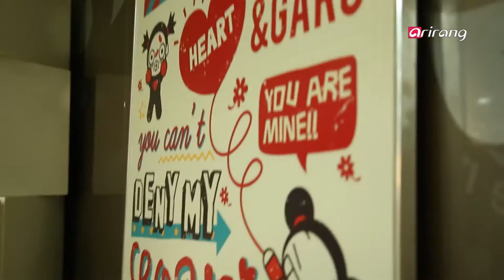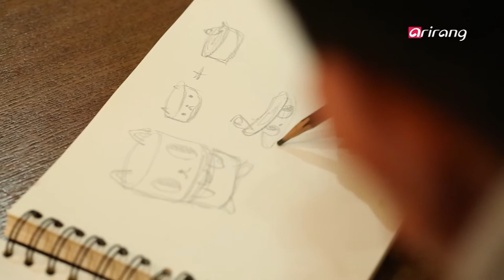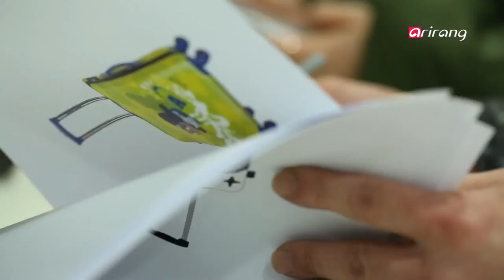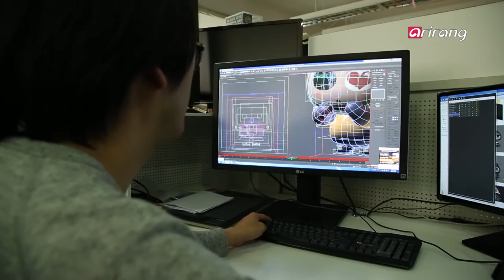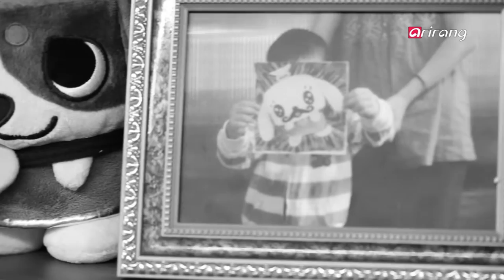Arts Avenue 2016(Ep.12) _ Full Episode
* "Beauty, Beautiful People" – Part 2(진정한 아름다움과 만나다 - '미인 : 아름다운 사람 展 Part.2')
* Calvin Kim of Vooz Club(글로벌 캐릭터 왕국을 꿈꾸다 - '부즈클럽, 김유경 대표')
* Baroque Music by Young Artists - Baroque in Our Time(젊은 연주자들이 펼치는 바로크의 진수 - '우리 시대의 바로크')

[Fine Art]

"Beauty, Beautiful People" – Part 2
Beauty is a perpetual inspiration for artists all over the world. The exhibition 'Beauty, Beautiful People' displays various portraits of beauty by artists from both East and West. The exhibition is divided into 4 sections, which are: "The Room of Girls," "The Room of Korean Beauties," "The Room of Nude Ladies" and "The Room of Different Perspective." Part 2 focuses on "The Room of Korean Beauties," "The Room of Nude Ladies" and "The Room of Different Perspective. These artists' attempts to illustrate beautiful women question what beauty really is by transcending time and space. It's also an endless conversation we engage in.

[Fine Art] The Discovery of True Beauty – "Beauty, Beautiful People"

[Design]

Character Designer Calvin Kim
Calvin Kim is the CEO and creative director of the character design firm Vooz Club and the creator of Pucca, the first Korean character to become popular internationally. Using the success of Pucca as the platform, Kim began showing the real power of Korean characters. His characters include Canimals with animals in tin cans and the gorilla character Adoonga. Let's meet this designer who makes dreams into reality through his characters.

[Design] Calvin Kim of Vooz Club

[Performance]

Baroque in Our Time
The concert series "Baroque in Our Time" encourages young performers to tackle the challenge of baroque music. With flautist Cho Sung-hyun and harpsichordist Kim Hee-jung, this concert presents the beautiful harmony of flute and harpsichord, two of the Baroque's signatures, under the theme of "the Sons of Bach." With the belief that baroque music is the musical equivalent of nature, the two hope to comfort and console people in this tough world.

[Performance] Baroque Music by Young Artists - Baroque in Our Time